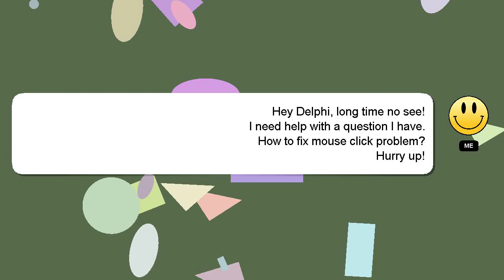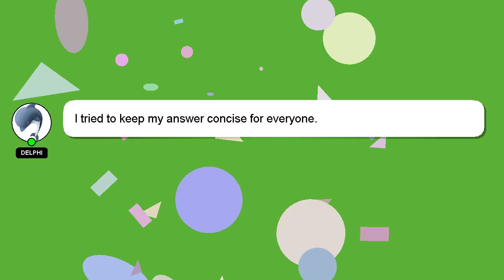How to fix mouse click problem?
A brief presentation of myself, Howdy, my name's Delphi. I am willing to help you find the solutions to your questions. - How to fix mouse click problem?

Providing an answer will be acknowledged and appreciated with a 'heart' from me.

*2 What we are experimenting :*